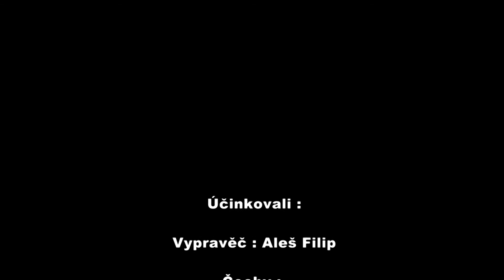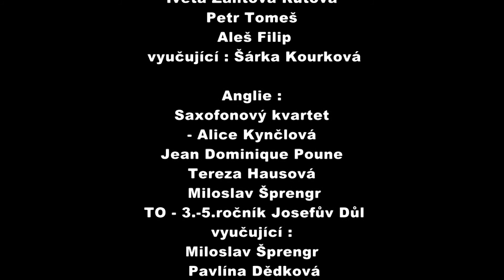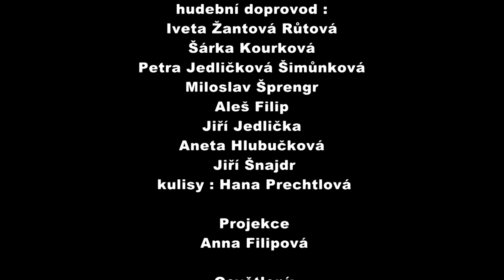SVĚTOVÉ VÁNOCE … aneb cesta do Betléma